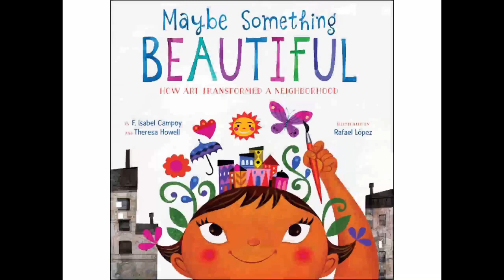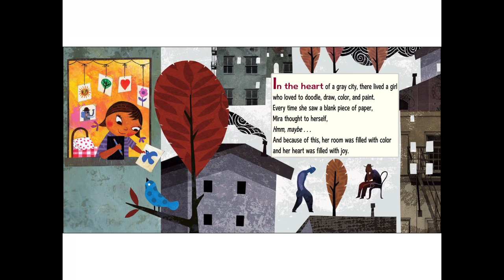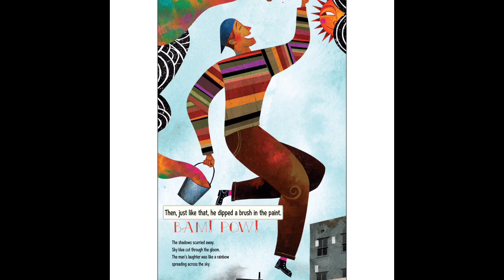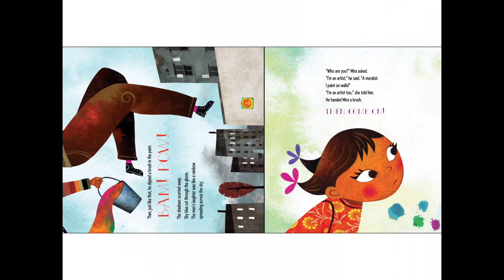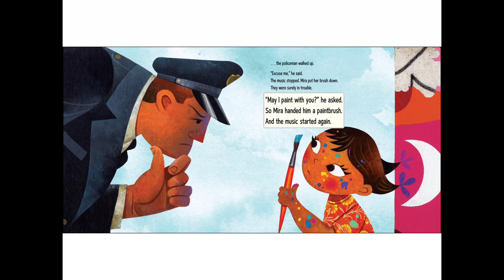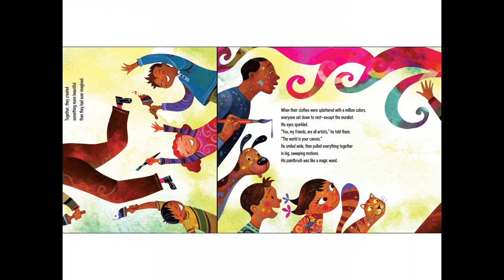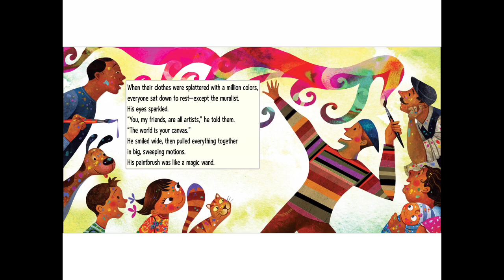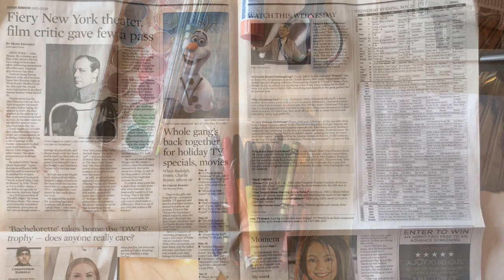Murals + Spreading Joy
Mr Schreiber reads “Maybe Something Beautiful” and then makes his own newspaper neighborhood mural.